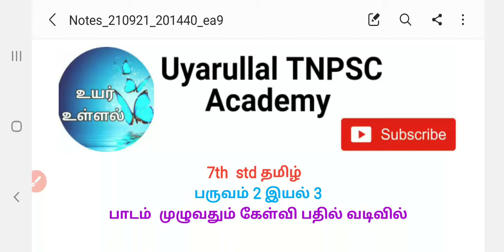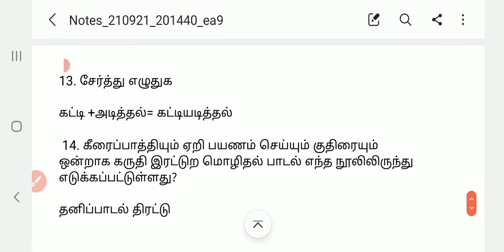7th std தமிழ் பருவம் 2 இயல் 3 கீரைப்பாத்தியும் குதிரையும் கேள்வி பதில் வடிவில்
7th std தமிழ் பருவம் 2 இயல் 3 கீரைப்பாத்தியும் குதிரையும் கேள்வி பதில் வடிவில்